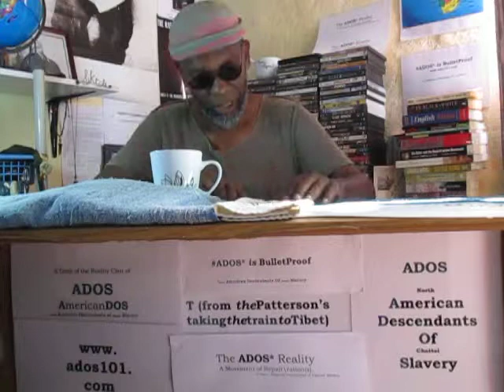ADOS Rejects ID Politics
If they ain't ADOS they can't help, really... So states theBrother as he gives a WBAI, Pacifica radio example of how that Identity politics does not work.

BITCOIN CONTRIBUTIONS:
722fce22-5e9f-42fc-a378-2da90f5d267a